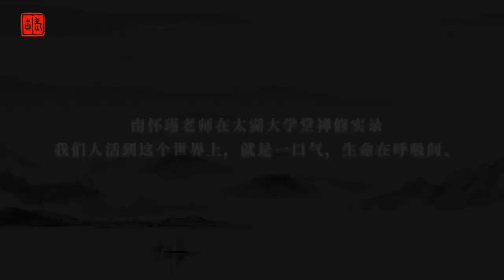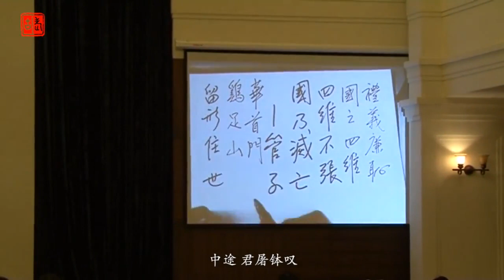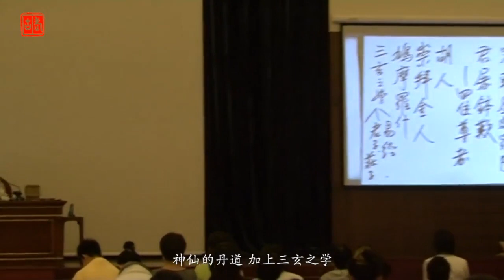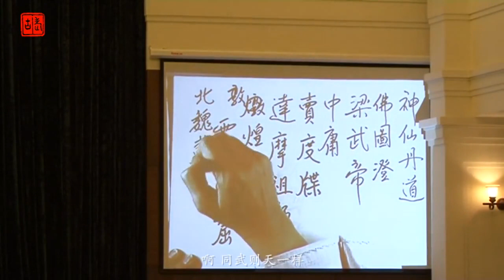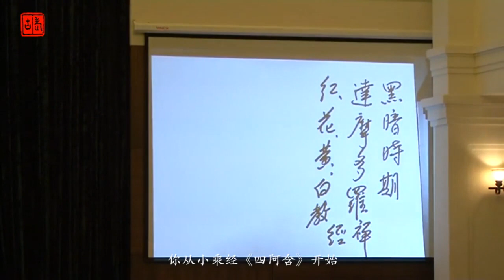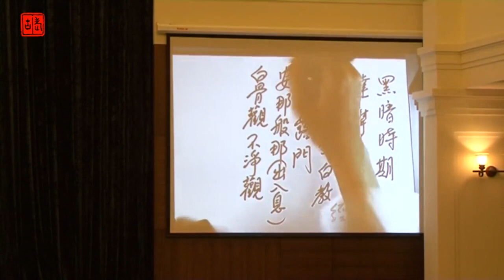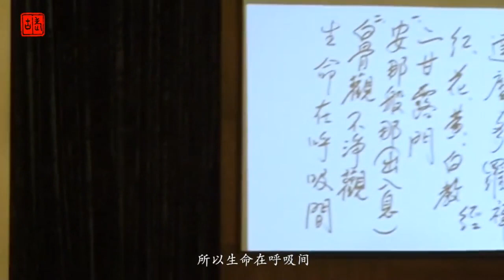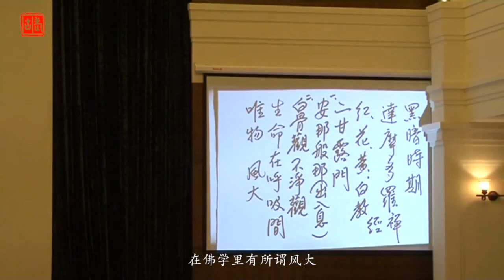2009南怀瑾老师在太湖大学堂禅修实录（十二）：人活到这个世界上，就是一口气，生命在呼吸间